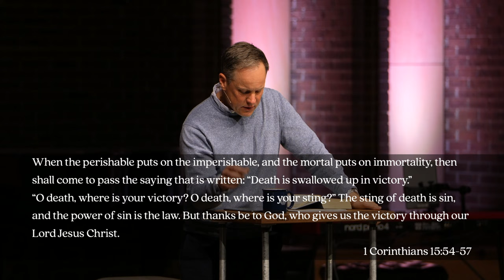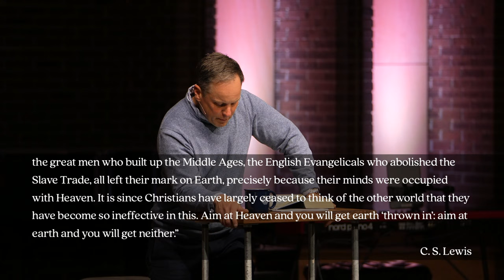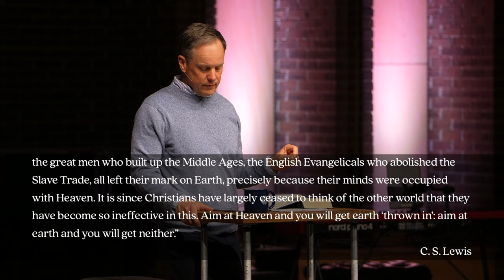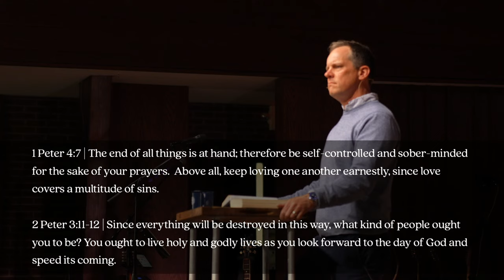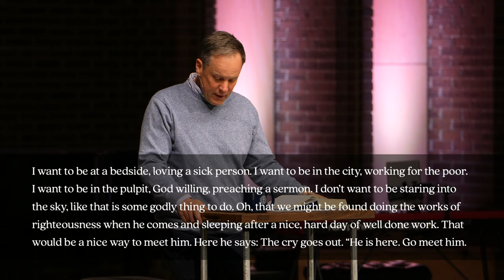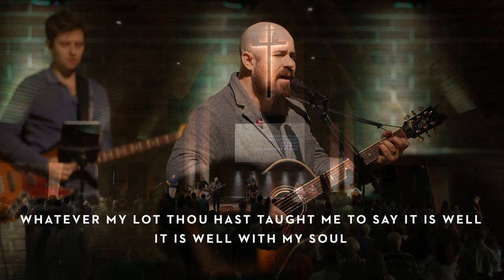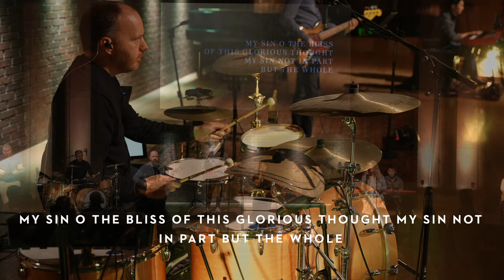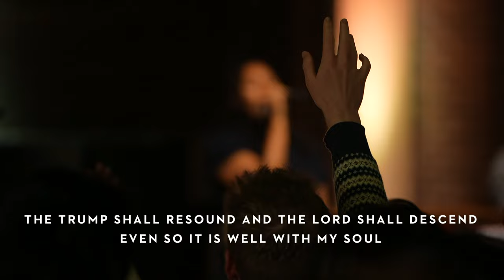The End | Tyson Lemke | Grace Bible Church Ann Arbor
Getting connected at a local church is one of the best things we could do for ourselves and for our families. We would love to know how we can serve you in any way we can and that includes helping you get connected here. We can't wait to hear from you!